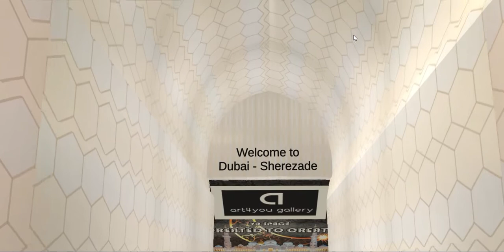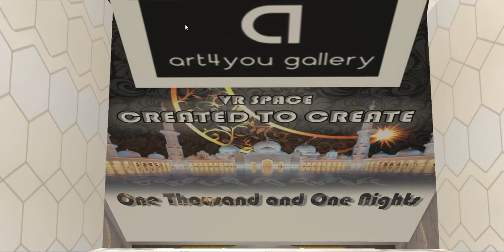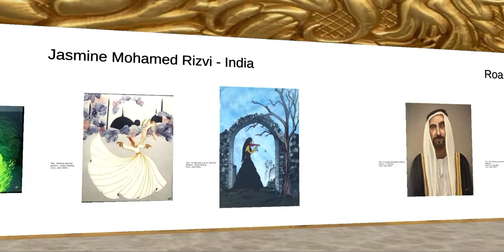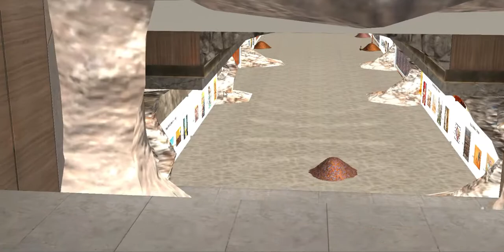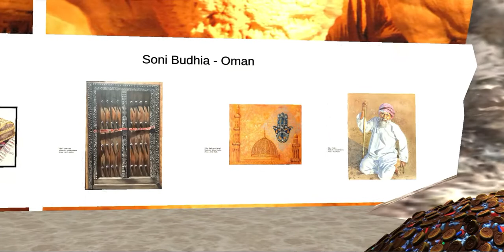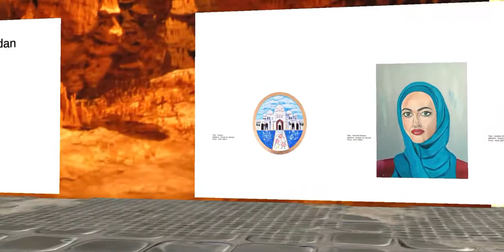One Thousand and One Nights - Art Exhibition & VR Art4you Gallery Launch, USA to DUBAI 23rd Oct 2020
One Thousand and One Nights - Virtual Reality Art Exhibition
& VR Art4you Gallery Launch with 41 Artists and 151 artworks.
The opening of VR Art4you Gallery was on Oct 23, 2020 .
The Exhibition will run for 4 months.
Here is a quick tour of the application.

In alliance with Cambass Gallery and Art New York ES Corp New York.
Thanks to Eliana Pedroza , Edwin Salgado and Omar Santos for all your cooperation and support.

Welcome to our Participating Artists;
1. Anjali Babu - Oman
2. Dr Shalini Gupta Kumar - Oman
3. Dr. Chandan Yemul Bagde - India
4. Eiman Yousif - Sudan
5. Gina Plunder - Germany
6. Hania Elazab - Egypt
7. Harini Kumar - Oman
8. Dr. Hafsa Banu Abid – Oman
9. Jasmine Mohamed Rizvi - India
10. Jaya Mani - Oman
11. Jaya Phulwani - UAE
12. Jenson Renji Cherian - India
13. Jesno Jackson - UAE
14. Lavanya Varma - UAE
15. Manjula Kaimal - UAE
16. Megha Manjarekar - UAE
17. Neam Alnaimi - Sweden
18. Osama Khalaf - Syria
19. Ranjisha Raghavan - India
20. Rashmi Dauria - Oman
21. Roa Al Madani - UAE
22. Shahzada Farhan - UK
23. Shazia Zurgham Malik - Pakistan
24. Sheetal Durve - India
25. Shehanas C. K – UAE
26. Soni Budhia - Oman
27. Thisara Padmapriya - Srilanka
28. Yasmine Mohamed - Egypt
29. Yasmin Naeem- Pakistan
30. Yuliya Solomennaya – Belarus
31. Aleksandra Ogórkiewicz - Poland
32. Amani Elbayoumi - Egypt
33. Gulalek Esenova - Turkemenistan
34. Hedaya Morshedi - Egypt
35. Muthu Krishna – Qatar
36. Nisar Ibrahim - India
37. Reynaldo Jr. Fortu Cortez - Philippines
38. Shaji Kundathil - India
39. Shobha Iyer – UAE / India
40. Nadeem Yaqoob - Iran /UAE
41. Kumar Chadayamangalam - India

Download VR Cambass for viewing and experiencing the gallery
Enjoy and Vote!

I reached out to several artists, curators and organisers and put it to them this way: I’m thinking here about art's position within the marketplace, the cultural canon, existing power and class structures, and as an artist ,the bald audacity of showing work no one asked you to make in the first place. I’ve been thinking about the monthly art exhibition’s origins as a way to sell art, and whether that is still (or ever was) the primary function of all these shows. Might it be time to rethink the structure of art exhibitions in general? I don't know if I can say ever, but one of the most powerful exhibitions I have seen in this year is this VR New York USA Exhibitions.

That's where we Art4you Gallery decided to alliance with Cambass Gallery & Art NewYork to begin the VR Cambass Museo , the creation of VR Art4you Gallery Launch. This collaboration will go on every 4 months with a new surprise theme which gives more artists a great opportunity internationally. No surprise, but the Virtual reality makes a lot difference with a 360 Virtual , but again a global platform.

As a curator who works primarily on many exhibitions with artists, I see the purpose of this VR Cambass Museo exhibitions as a pivotal moment, an opportunity for an artist to understand the progression of their practice, to connect with community, around the globe. It allows for public critique, celebration, and connection. I think artists often push towards this exhibition, knowing the moment it marks throughout their careers, and that push is necessary for their portfolio build up.